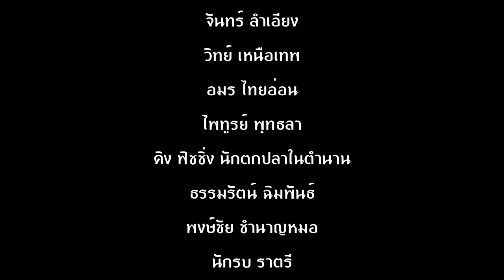10 อันดับ | เหยื่อตกปลาน้ำจืดเด็ดๆ | จากธรรมชาติ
เหยื่อเด็ดๆจากธรรมชาติสำหรับตกปลาน้ำจืด รวบรวมมาให้ชม 10 อันดับ จะมีอะไรบ้างไปชมกันครับ